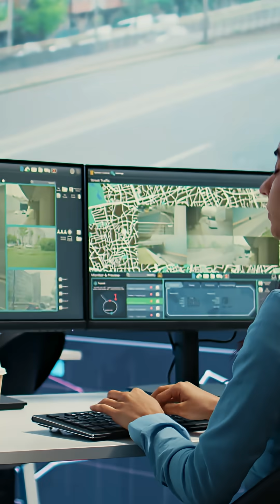Human Pose Estimation: How AI Sees YOU!